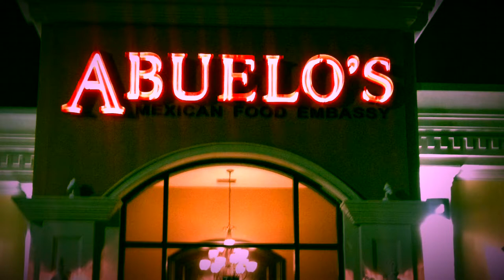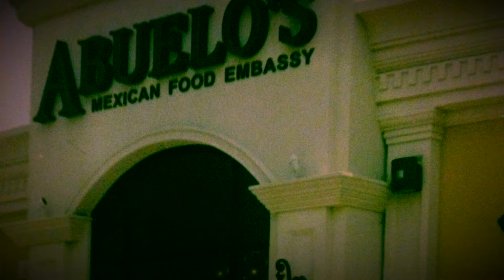Abuelo’s Mural 2018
Created & designed by Zaida G. Martínez Ruiz
Directed : Candido Núñez
                   GM  ABUELO’S